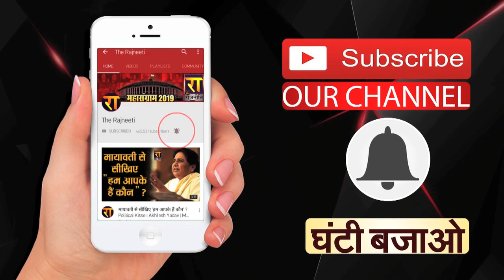योगी के मंत्री आनंद स्वरूप शुक्ला के Priyanka Gandhi को बताया फ्रॉड की पत्नी | HFL घोटाला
योगी के मंत्री आनंद स्वरूप शुक्ला के PriyankaGandhi को बताया फ्रॉड की पत्नी | HFL घोटाला